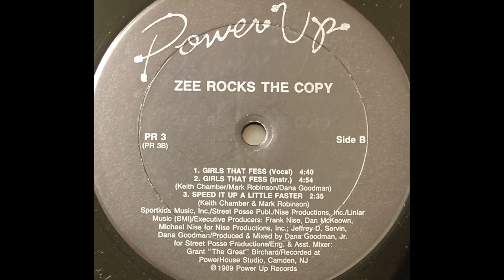ZEE ROCKS THE COPY "SPEED IT UP A LITTLE FASTER"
POWER UP RECORDS
1989